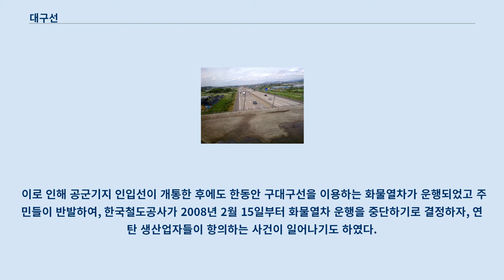대구선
대구선(大邱線)은 경부선 가천역과 중앙선 영천역을 잇는 한국철도공사의 지선 철도 노선이다.
 순수하게 대구선 구간만 운행하는 여객열차는 없고, 모두 동해선 (부전·경주·포항 방면)이나 중앙선 (영주·제천·청량리·정동진 방면)으로 직결 운행한다.
 원래는 동대구에서 출발했는데, 시지 (가천동) 쪽으로 선로가 이설된 후에는 출발역이 가천으로 이설되었다.
 이설과 일부 역들의 여객취급 중단 등으로 현재 대구선의 여객취급역은 2개 (하양역, 영천역)로 적은 편이다.
 현재 복선 전철화를 하고 있고 하양읍 일대에서 고가선로를 올리는 공사를 하는 중이며, 이설된 후 쓸모없게 되는 구 선로는 대구 도시철도 1호선 경산 연장 구간 공사에 활용할 예정이다.
 선로 개량과 복선 전철화 공사 중이다.
 대구광역시에서는 이설되어 폐선이 될 현재의 청천 ~ 하양 구간을 활용하여 대구 도시철도 1호선을 안심역 이후로 하양역까지 연장공사를 하고 있으며, 복선 전철화는 경부선, 중앙선, 동해선과 연계를 위한 간선철도로 계획되어 현재 시공 중이며 2020년말에 개통예정이다.
 2015년 4월 1일을 마지막으로 서울 - 포항 비전철 새마을호가 폐지된 후에는 대구선, 중앙선, 동해선 사이에 전차선이 없어서 ITX-새마을 여객열차를 투입하지 못하기 때문에, 현재 대구선을 운행하는 ITX-새마을 열차는 없다.
 ● : 모든 여객 열차 정차. ｜ : 모든 여객 열차 통과. K-2인입선은 대구광역시 동구 동촌동 대구 공군기지와 경상북도 경산시 하양읍 청천역을 연결하는 선로로, 공군기지 전용 선로이다.
 (구)대구선((舊)大邱線)은 대구광역시의 동대구역과 반야월역을 잇던 화물 지선 노선으로, 노선 번호는 2024이었다.
 대구선의 대구광역시 구간 이설 이후 남겨진 구선로를 이용하였다.
 대구선의 대구 시내구간은 주택가와 맞닿아 있어서 근처에 거주하는 주민들의 민원이 많은 노선이었다.
 이에 대구선의 대구 구간을 외곽으로 이전하려는 계획이 1992년 수립되었고, 설계를 거쳐 1997년 8월 27일 착공에 들어갔다.
 경부선 가천역에서 분기되는 대구선 신선은 2005년 11월 1일에 개통되었으나, 구선의 동촌 - 반야월 간에서 분기되는 K-2 공군기지의 전용선을 대체할 신선(청천역에서 K-2 공군기지까지)이 완공되지 않아 새 전용선의 공사기간 동안 명맥을 유지할 수 있었다.
 청천역에서 분기되는 새 전용선이 개통되자 2008년 2월 15일 화물열차 운행은 완전히 중단되어, 같은 해 5월 15일 공식적으로 폐지되었다.
 (구)대구선이 존속하던 동안, 대구 안심연료단지내 연탄 생산 업체들은 계속 (구)대구선을 이용해 연탄 원료인 무연탄을 수송하였다.
 이로 인해 공군기지 인입선이 개통한 후에도 한동안 구대구선을 이용하는 화물열차가 운행되었고 주민들이 반발하여, 한국철도공사가 2008년 2월 15일부터 화물열차 운행을 중단하기로 결정하자, 연탄 생산업자들이 항의하는 사건이 일어나기도 하였다.
 아래 표에서, 청천역은 (구)대구선에 포함된 적이 없으나, 대구선 이설 이전에 반야월역과 청천역 사이가 연결되어 있음을 명시하기 위해 편의상 포함했다.